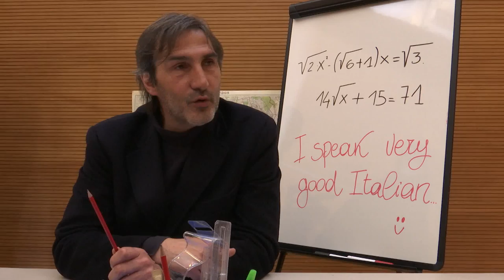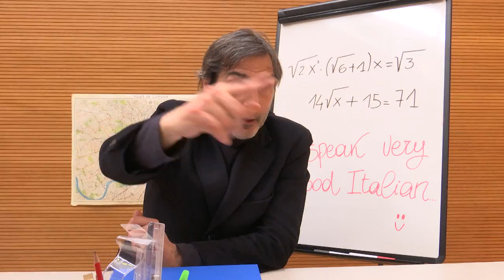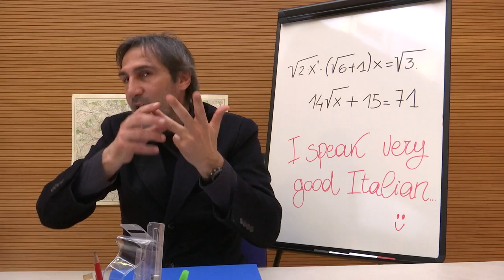L'ESAME DI PROIETTI - Leyton Orient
Ogni Giovedi alle 21.15 su Agon Channel